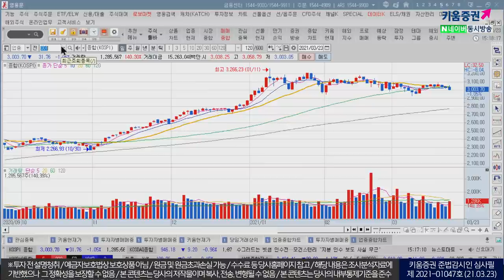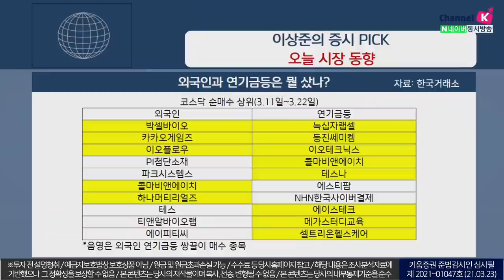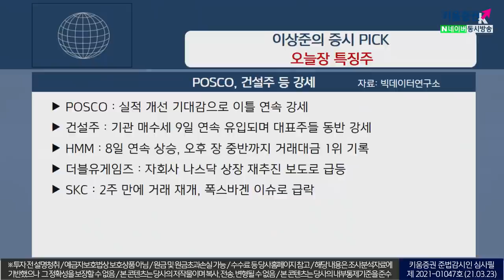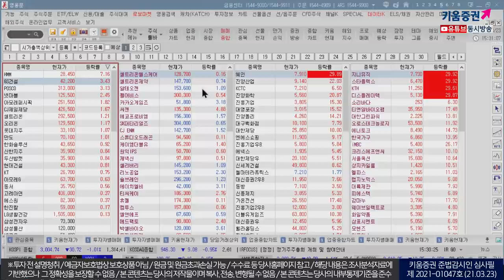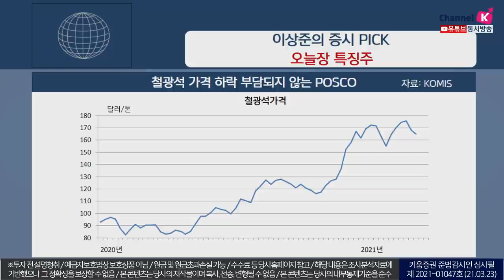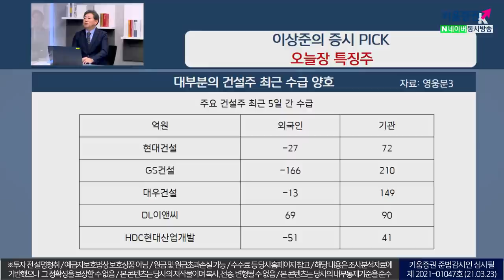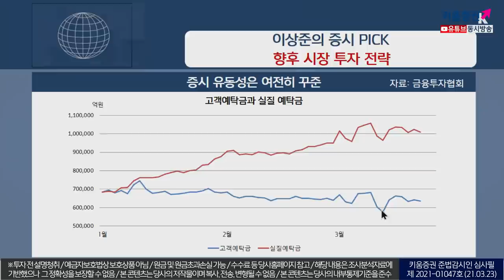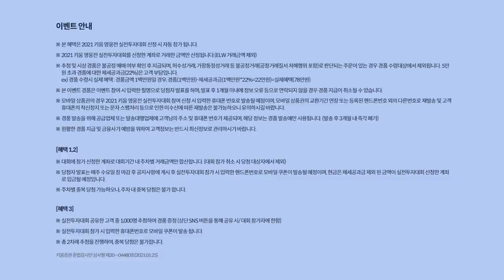외국인과 연기금 수급이 코스닥 상승을 주도(이상준의 시장PICK.마감시황/21.03.23)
매주 화요일 이상준 소장님과 함께 하는 신규 프로그램!
이상준의 시장 PICK!

김순영 채널K 앵커, 이상준 빅데이터연구소장